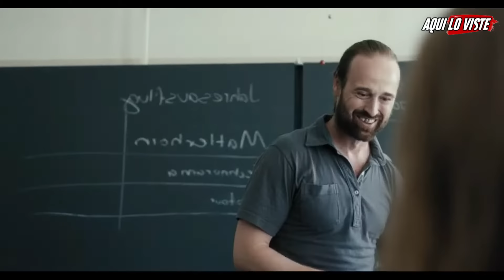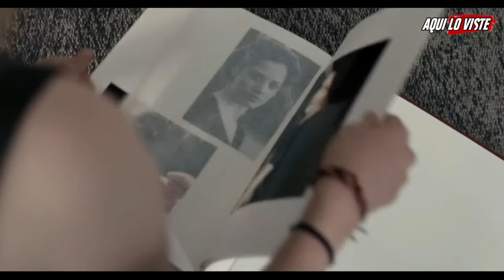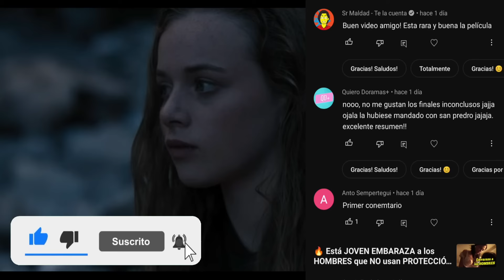CUANDO ENTRA EN LA ADOLESCENCIA LE SALEN VRANQUIAS * Resumen de Peliculas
blue my mind resumen, blue my mind película completa español latino, blue my mind película, doramas, doramas en español latino, doramas completos en español, aqui lo viste, resumen en 10 minutos

Película: Blue My Mind ( Chica Se convierte en Sirena )

Año: No idea wacho solo la Vi y la resumí 🤡

Género: Drama/Suspenso y Terror